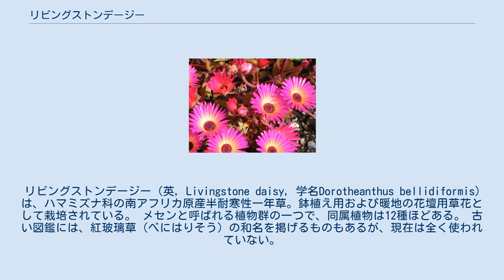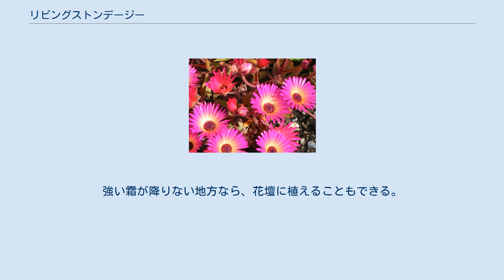リビングストンデージー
リビングストンデージー（英, Livingstone daisy, 学名Dorotheanthus bellidiformis)は、ハマミズナ科の南アフリカ原産半耐寒性一年草。鉢植え用および暖地の花壇用草花として栽培されている。 メセンと呼ばれる植物群の一つで、同属植物は12種ほどある。 古い図鑑には、紅玻璃草（べにはりそう）の和名を掲げるものもあるが、現在は全く使われていない。
葉が多肉質で、花が菊に似ているため「サボテンギク」、同科のマツバギクに似ていて葉がへら状のため「ヘラマツバギク」ともいう。
学名の種名は、「ヒナギク属のような形の」の意味であるが、キク科とは近縁ではない。
 匍匐しながら生育していく小型の植物で、草丈は10cmほどである。
葉はへら型の多肉質で、長さ5cm、幅2cmくらいになる。
花は早春に開き、直径3～5cmで、日が当たっているときだけ開花し、日陰・曇天・夜間には閉じるという性質を持つ。
赤・樺色・黄色・紫紅色・ピンクなどの花色があるが、多数の花弁のように見えるものは蕚片が変化したもので、花色に関わらず基部は白く、金属様の光沢がある。
 伊豆半島の海岸線など、ほとんど霜の降りない地方では路地で栽培できるが、東京付近では霜よけが必要である。
種まきは秋である。
発芽適温が低いので、東京付近でも10月10日過ぎにまくのがよい。
タネはかなり細かいので、浅鉢にまき、覆土はせず、鉢の下に受け皿をあてがって腰水で吸水させる方がよい。
 鉢植えにして日当たりの良い窓辺やベランダなどで観賞する。
強い霜が降りない地方なら、花壇に植えることもできる。